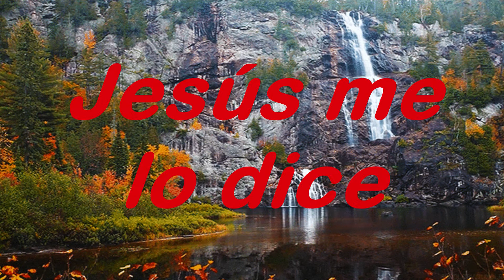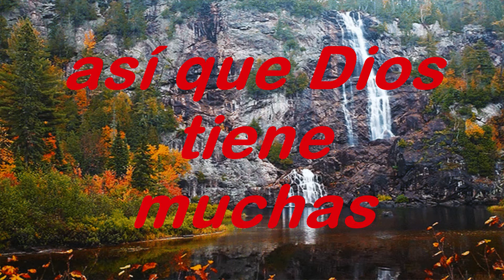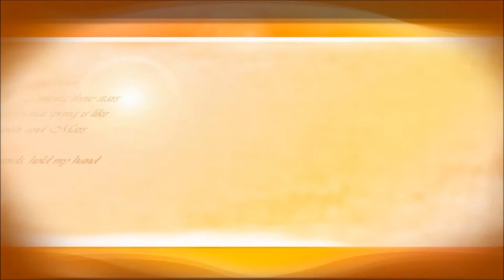Dios Tiene Muchas Moradas Pista